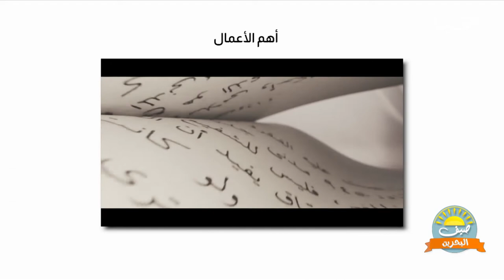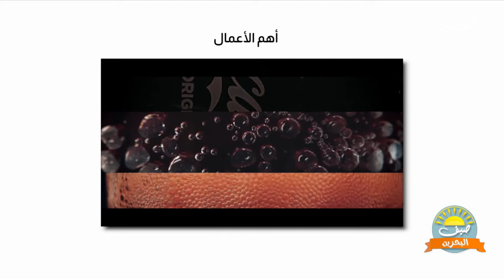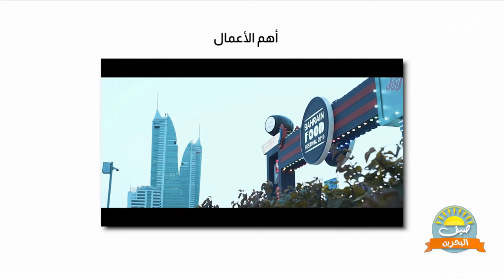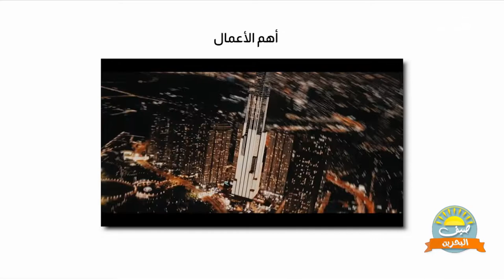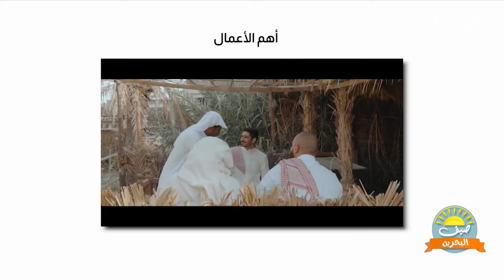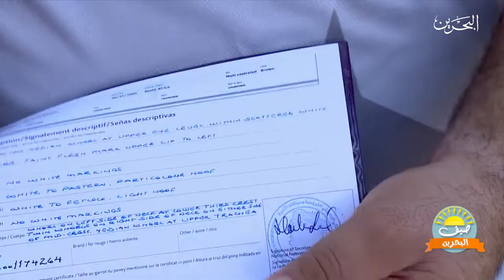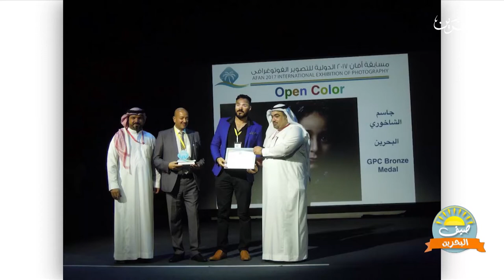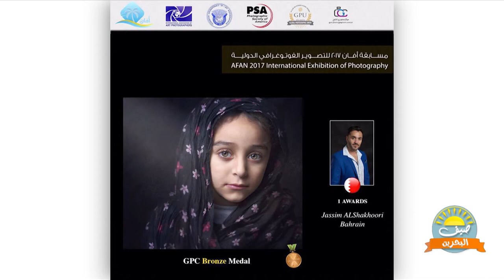صيف البحرين | 2-6-2020